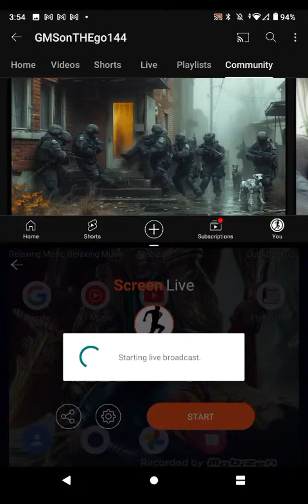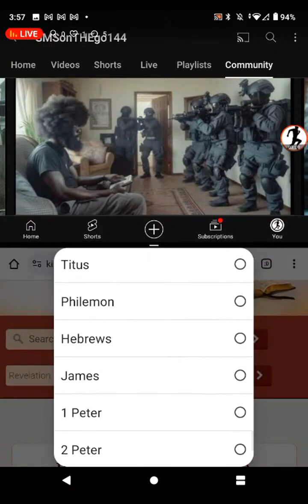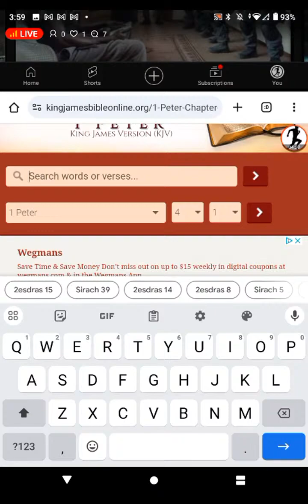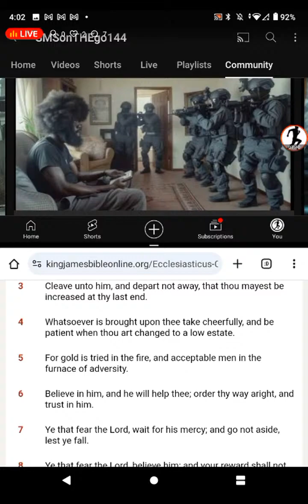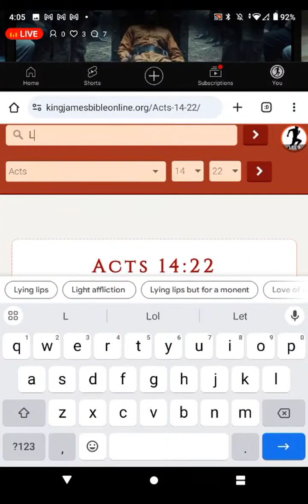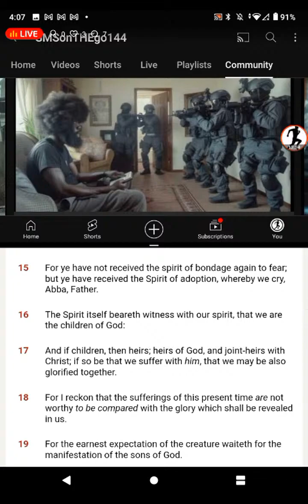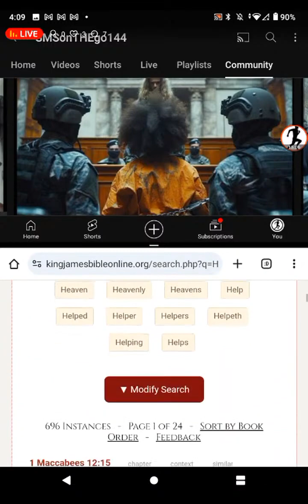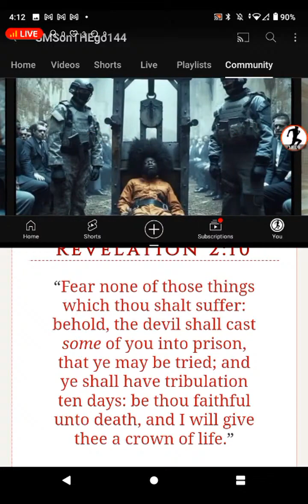FEAR NOT THE IN COMING OF THE HEATHEN 👀🗞️🗞️🗞️👀!!!! 2/13/24